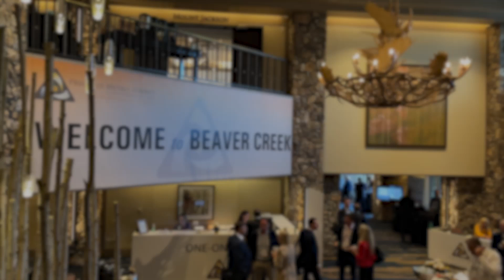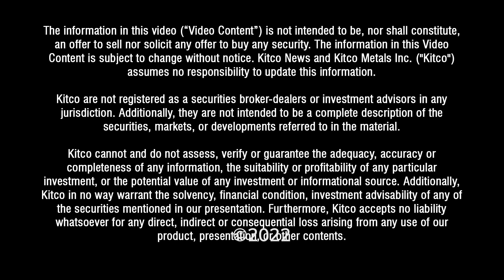This is why copper will be the key metal of the 21st century - Paul Harbidge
Paul Harbidge, CEO of Faraday Copper discusses the applications and growing use cases for copper with David Lin, Anchor for Kitco News at the Precious Metals Summit in Beaver Creek.